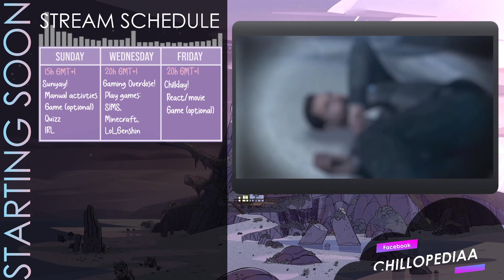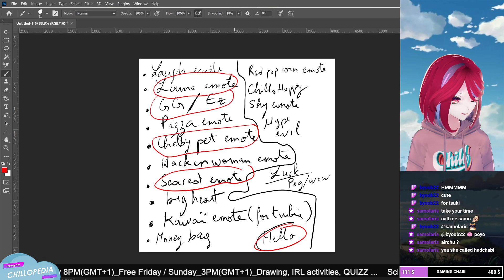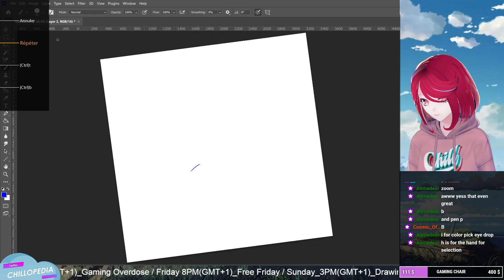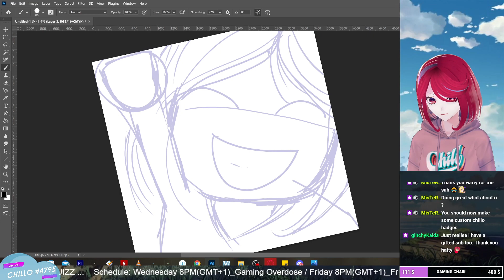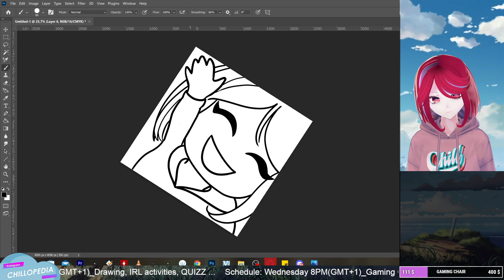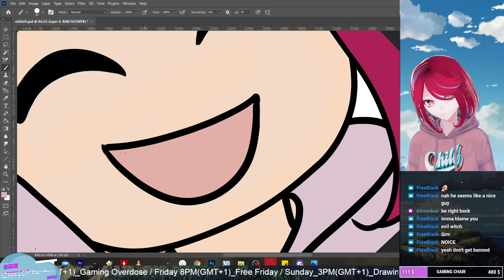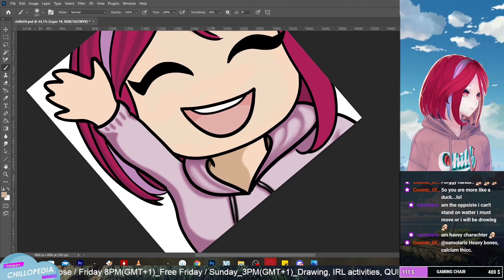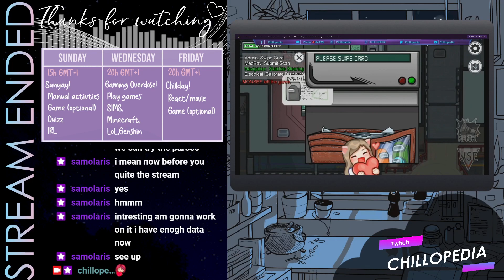Making more emotes :D !discord !instagram